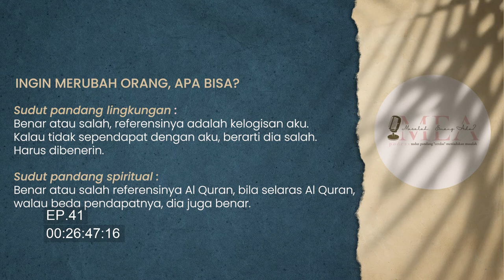Masalah Emang Ada? 𝗘𝗣. 𝟬𝟰𝟭 | 𝗜𝗻𝗴𝗶𝗻 𝗠𝗲𝗿𝘂𝗯𝗮𝗵 𝗢𝗿𝗮𝗻𝗴.....𝗮𝗽𝗮 𝗯𝗶𝘀𝗮 ?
MEA menawarkan sudut pandang spiritual yang dirasakan memudahkan berperilaku selaras dengan Kehendak Tuhan dan Rasul-Nya, sehingga kebahagiaan dunia akhirat tidak terampas

𝗦𝘂𝗱𝘂𝘁 𝗣𝗮𝗻𝗱𝗮𝗻𝗴 𝗟𝗶𝗻𝗴𝗸𝘂𝗻𝗴𝗮𝗻:
Benar atau salah, referensinya adalaSingle parents membuat hidup jadi bisa hsuka2, karena berkurang tanggungjawab (sebagai pasangan). kelogisan aku. Kalau tidak sependapat dengan aku, berarti dia salah. Harus dibenerin.

𝗦𝘂𝗱𝘂𝘁 𝗣𝗮𝗻𝗱𝗮𝗻𝗴 𝗦𝗽𝗶𝗿𝗶𝘁𝘂𝗮𝗹:
Bener atau Salah referensinya Al Qur'an. Bila selaras dengan Al Qur'an, walau beda pendapatnya, dia juga benar
Ajukan pertanyaan dikolom komentar ya
MEA Show Host
𝗜𝗻𝗰𝗮 𝗥𝗲𝘀𝘁𝘂